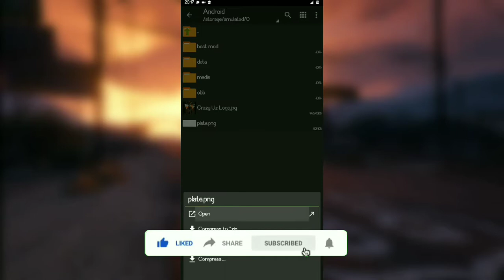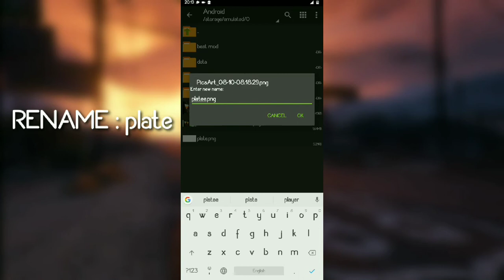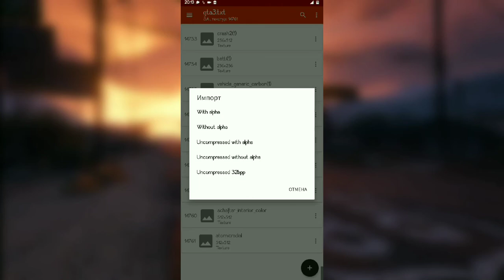➥ HOW CHANGE CAR NUMBERS GTA SAN ANDREAS ANDROID / NOMER YASASH VA URNATISH UZBEKCHA GTA SA ANDROID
➥ Download No Text Vehilce plate
Enjoy Bro 🙃

➥ Salom xammaga Bugungi vedio nomer quyish va qande yasash  xaqida kanalga obuna bolishni unatmang
xali qiziqarli videolar oldinda tushunmagan savollar bolsa kommentda qoldiring uzim bilganlarimdan kelib chiqib yordam beraman
❖ Join us
❖ YouTube.com /Crazy Uz
❖ Invite Friends
❖ first comment and like